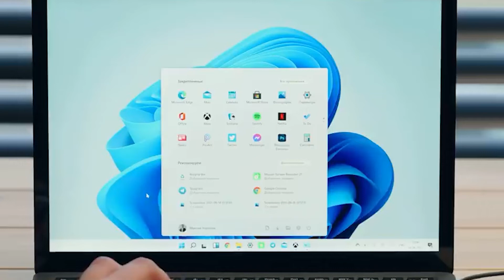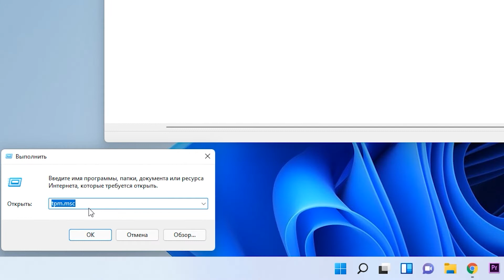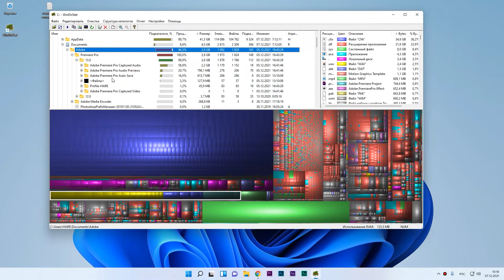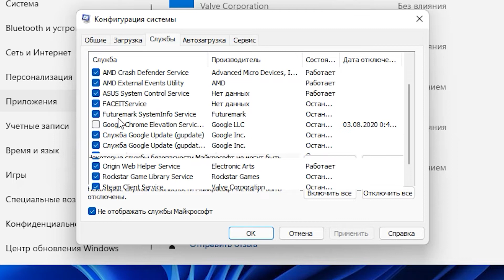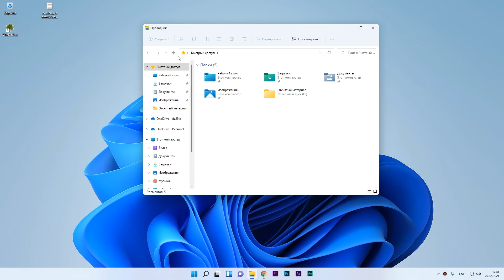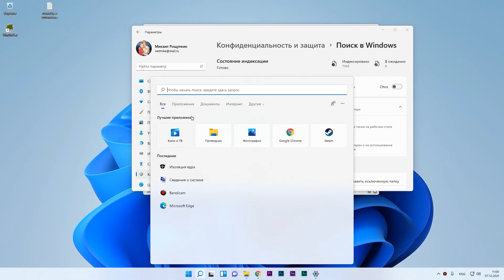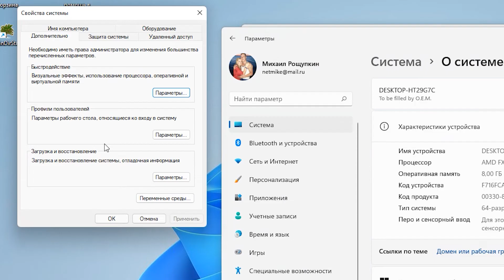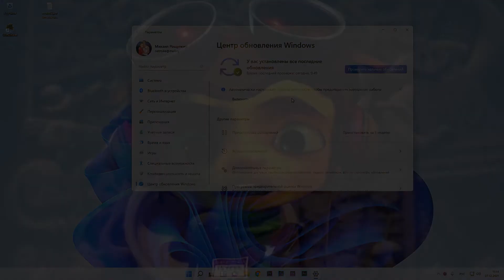Максимальная ОПТИМИЗАЦИЯ WINDOWS 11. Как поднять FPS в играх.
Как повысить производительность ПК с новой ОС WINdows 11.
Разберем множество инструкций и методов "Как повысить FPS в вашем старом ПК".
Что делать если компьютер тормозит и лагает в играх после установки или обновления до WINDOWS 11.

Тайм коды:
0:01 - Введение
0:37 - отключение VBS
2:40 - Остальные методы